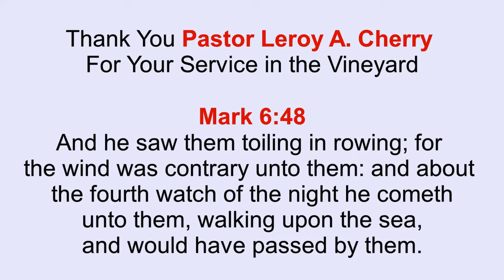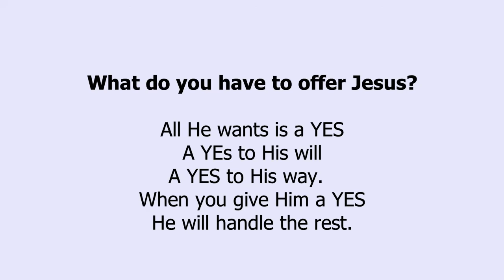Would Have Passed By Them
Be like the disciples of Jesus DON'T let Him pass you by.  Seek His face and cry out with a loud voice.  He was the ultimate sacrifice for our sins and all He wants is a YES.  Jesus is compassionate and He wants to rescue you from every storm in your life.  He knows and He sees.  He is an on time God.  He is ready to bless you with your overflow.